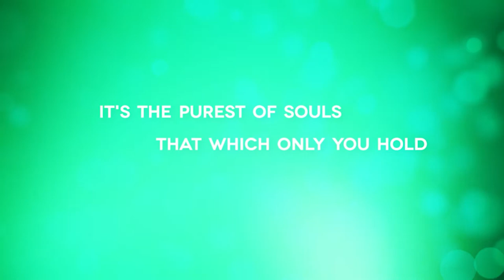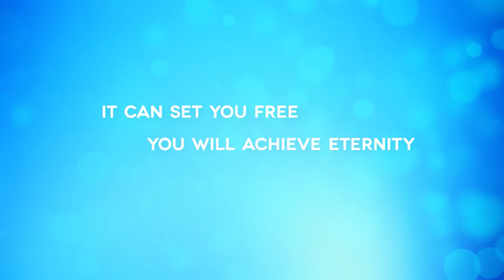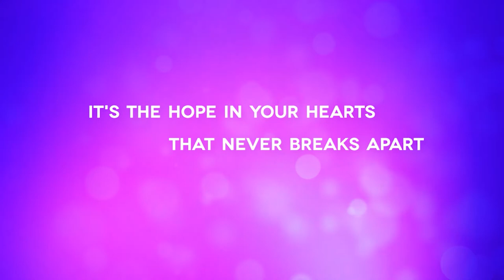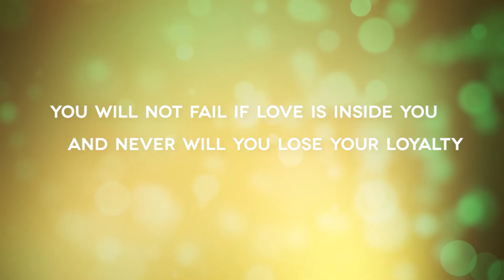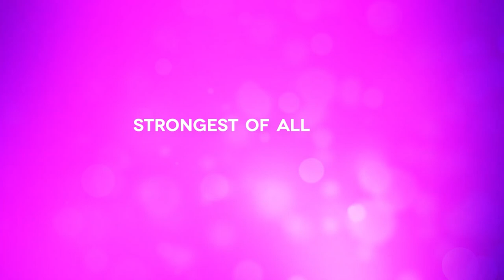MY INCMV | Strongest Of All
By Voice of Zion